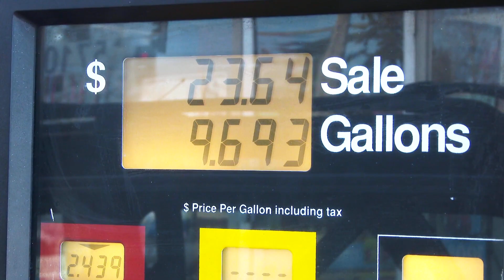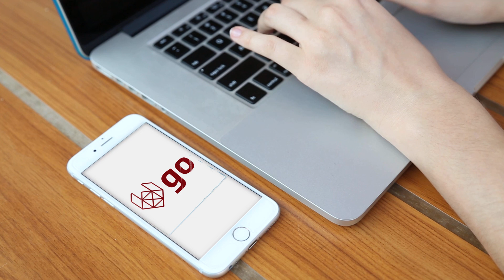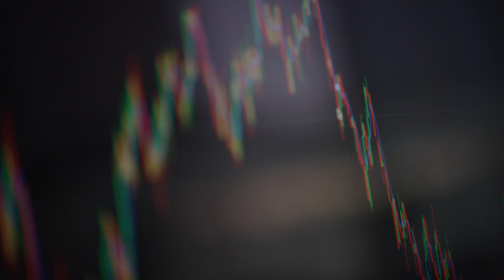We Are Endera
What is Endera?

Endera is a technology company, specializing in smart electric commercial vehicles, charging stations, and software solutions. As an end-to-end electric commercial vehicle supplier, Endera provides vehicle design and technology. Made in America, Endera delivers one of the lowest total costs of ownership over other commercial electric vehicles and provides sustainable solutions that rival its fossil fuel counterparts in price, technology, longevity, profitability, and service.

Powered by Lighting eMotors.